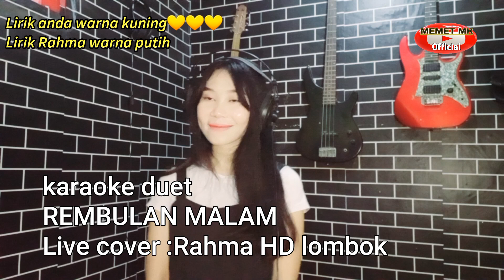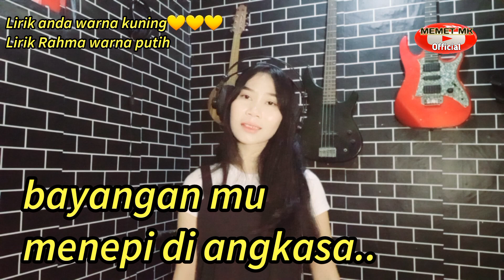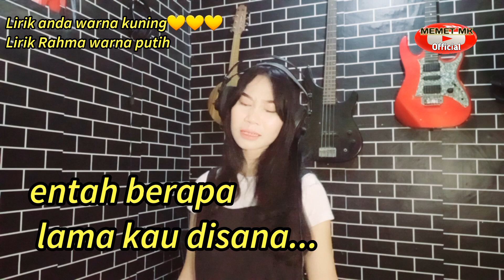Karaoke duet REMBULAN MALAM (ARIF) cover Rahma HD lombok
live karaoke Rahma HD lombok